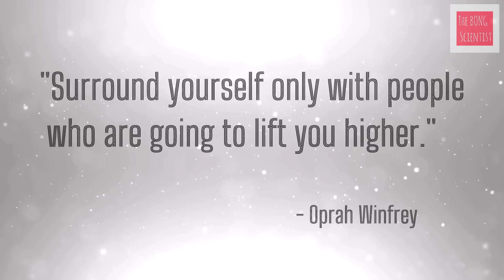Science behind Why you should take Risk | The Bong Scientist | Rajib Saha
- Easy way to understand why you should take risk.

- Understand my ‘ Triangle of Life ‘ for success

- You should take small risk for tomorrow

- No risk, excuse and easy work means going to fail in future